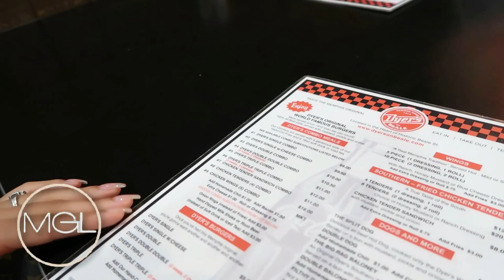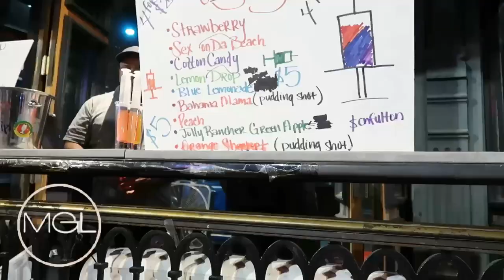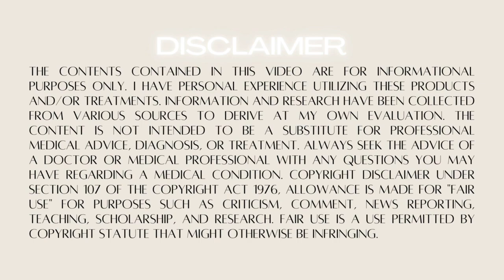WEEKLY VLOG! Lit Girls Night Out, Beale Street, Family Time and More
Camera Used -
Canon Rebel T8i